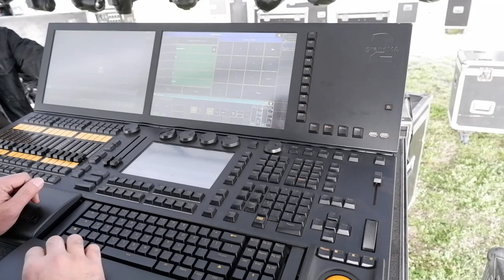Adana Portakal Çiçeği Karnavalı Haluk Levent Konser Kurulumu | VLOG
İnanılmaz bir kalabalığın ziyaret ettiği Adana Portakal Çiçeği Karnavalının açılış konseri olan Haluk Levent Konserinin ses ve ışık ekipmanlarının kurulumu ve kullanımı işindeydik. Tabi Adana'ya gitmişken bir iki lezzet de tadalım dedik. Kaburgacı Yaşar ilk gittiğimiz yer oldu. Yolda Kazım Büfe karşımıza çıktı ve meşhur muzlu sütü tekrar tekrar denemiş olduk (Benim için 4 rakamlı deneme olmuştur) Gidemesek de Fırat Döner'den Sütlü Ekmeğe Döneri de alana sipariş edip bu faslı kapattık. İşin teknik boyutu muhabbetleri de videoda. Keyifli Seyirler.

Beni Instagram hesabımdan da takip edebilirsiniz.